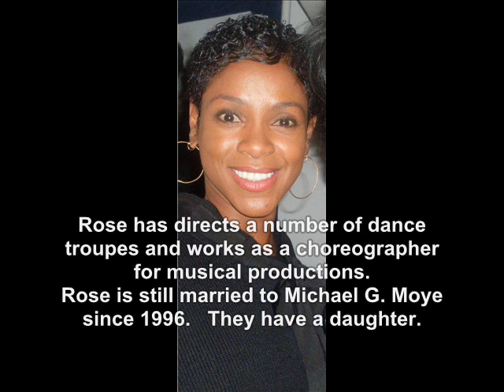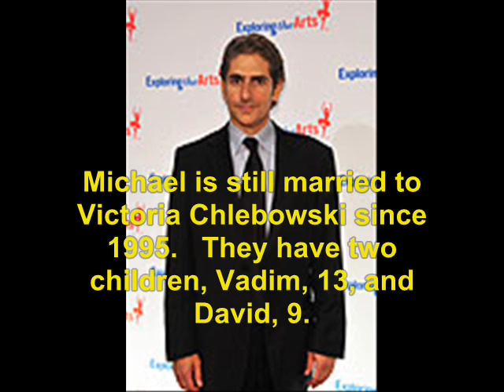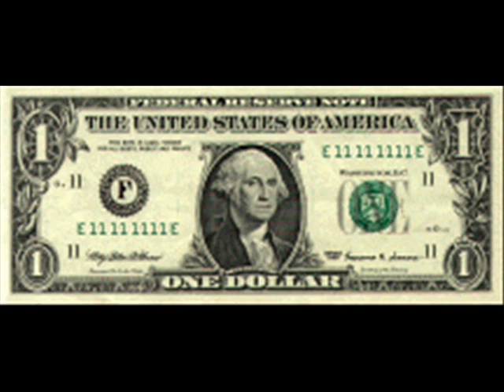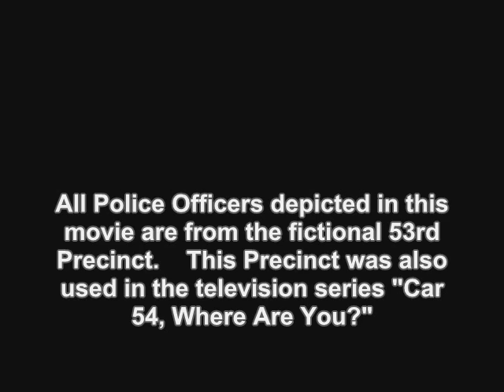Dead Presidents (1995): Where Are They Now?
find out what ever happen to the 1995 movie Dead Presidents.